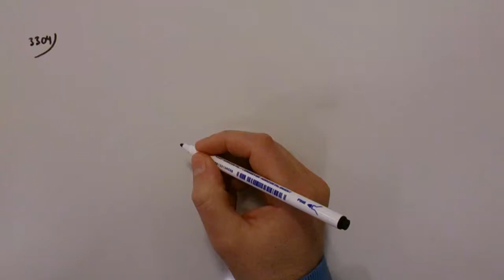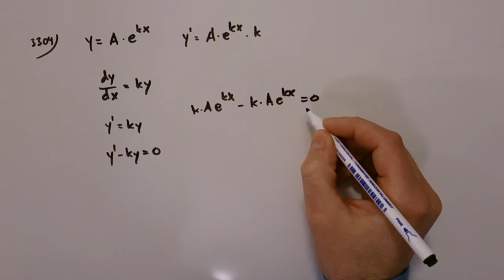Matematik 4 - Kapitel 3 - Uppgift 3304